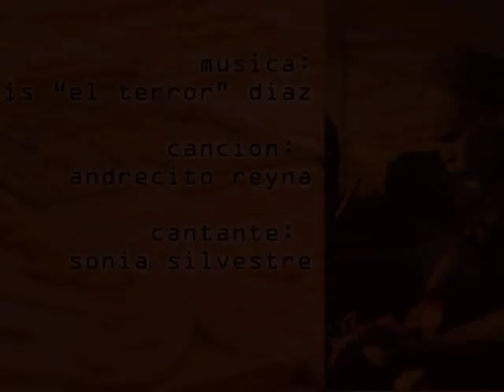raul recio: dibujos y ceramica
algunos trabajos de artista dominicano raul recio